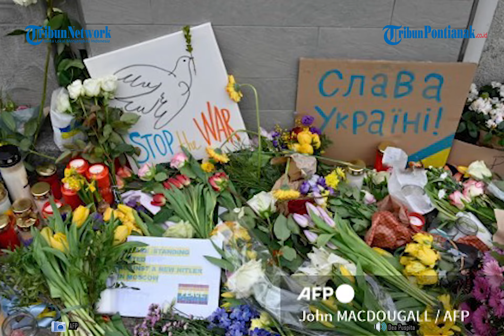🔴 Presiden Ukraina Zelenskyy Dikabarkan Terima Proposal Putin, Siap untuk Pembicaraan Damai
Presiden Ukraina Volodymyr Zelenskyy dikabarkan telah menerima proposal yang diajukan Presiden Rusia Vladimir Putin dan siap untuk merundingkan perdamaian serta gencatan senjata.

Pernyataan ini disampaikan Sekretaris pers Zelenskyy, Sergey Nikiforov pada Sabtu kemarin.

Ukraina selalu dan siap untuk merundingkan perdamaian serta gencatan senjata. Ini adalah posisi permanen kami, kami telah menerima proposal Presiden Rusia," jelas Nikiforov dalam akun Facebook miliknya.